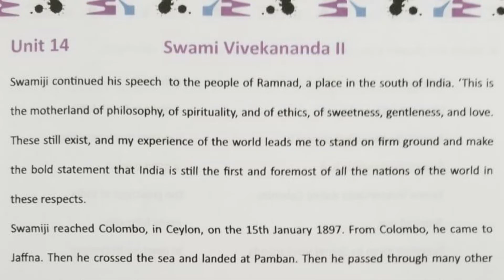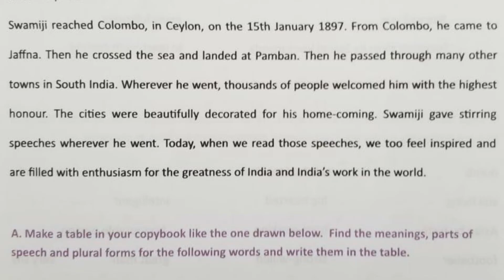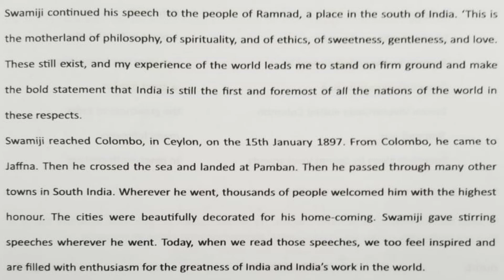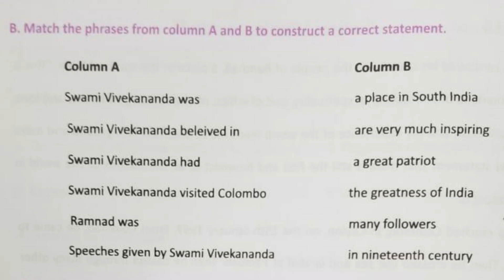Class 4 English Comprehension (Unit 14) by NAZ miss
Class 4 English Comprehension (Unit 14) by Nazma Akter (NAZ)